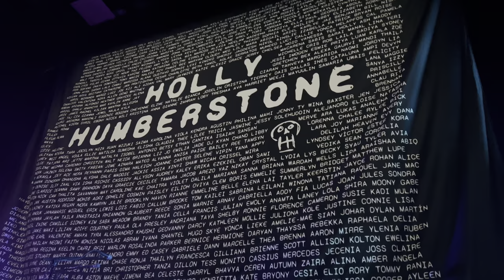Holly Humberstone Live in Boston - Sour Tour Boston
Holly Humberstone Setlist

Vanilla 0:10-4:16
Overkill 4:26-8:02
Please Don’t Leave Just Yet 8:03-12:14
Sleep Tight 12:15-16:05
Deep End 16:19-20:33
London Is Lonely 20:48-25:30
Scarlett 25:35-29:57
Falling Asleep at the Wheel 30:09-33:31
The Walls Are Way Too Thin 33:32-38:25